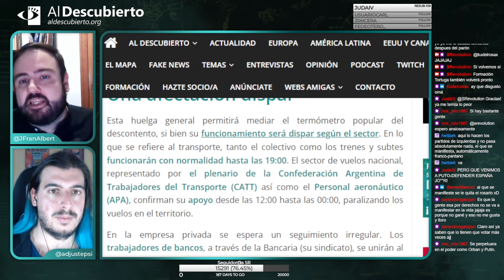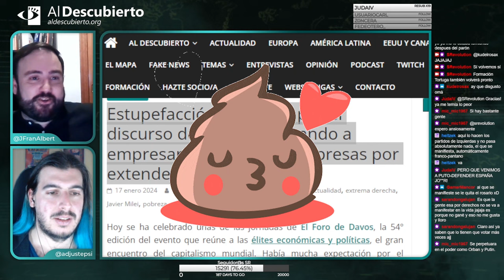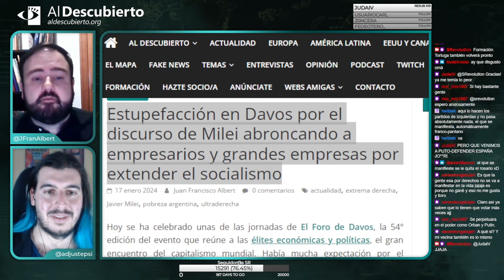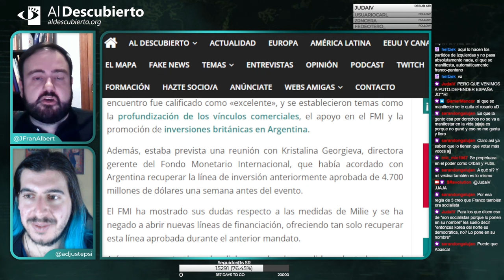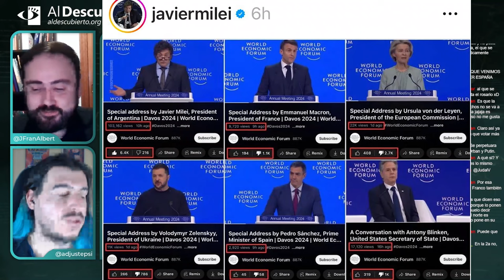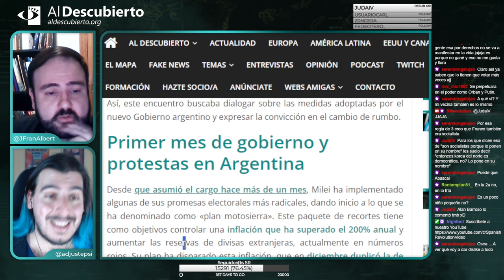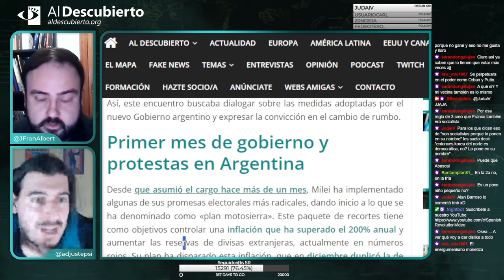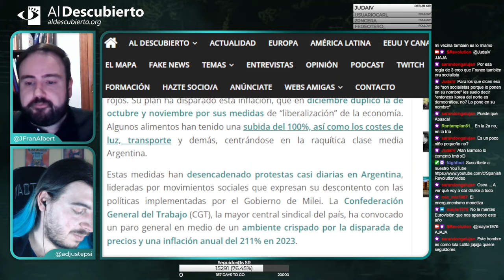ESTUPEFACCIÓN EN DAVOS: DISCURSO DE MILEI ABRONCANDO A GRANDES EMPRESAS POR EXTENDER EL SOCIALISMO